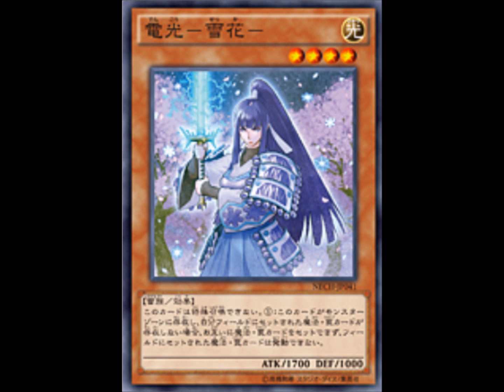Brand New Amazing Card-Denkou-Sekka!!!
NECH-JP041
Denkou -- Sekka
Light Thunder / Effect
LV4 1700/1000
Cannot be Special Summoned. (1) If you control no Set Spell/Trap Cards, neither player can Set Spell/Trap Cards, or activate Set Spell/Trap Cards that are on the field.